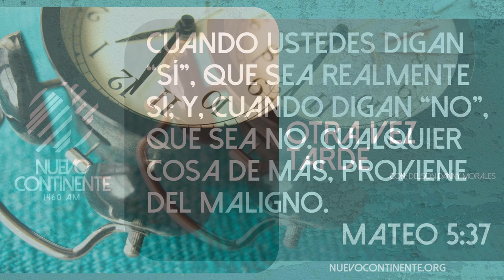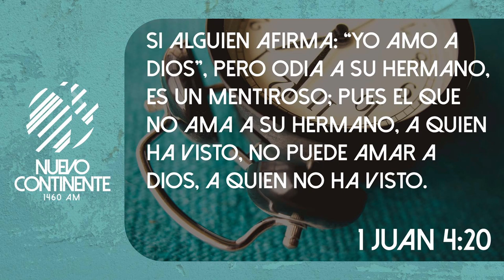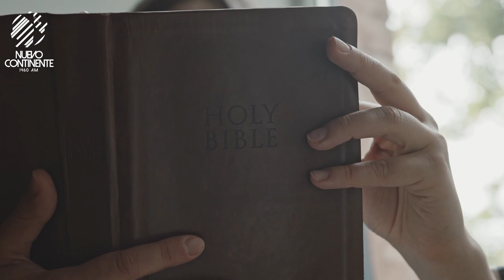Otra Vez Tarde - Reflexión | Emisora Nuevo Continente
Reflexión con Delson Morales para este lunes 05 de septiembre de 2022